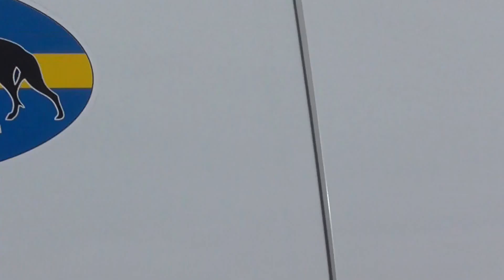Lopp 4 prisutdelning